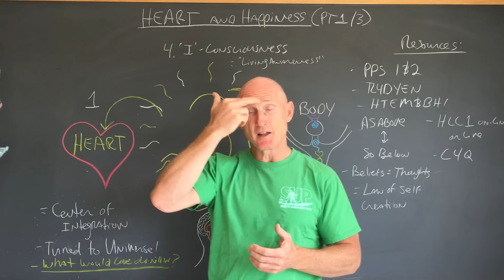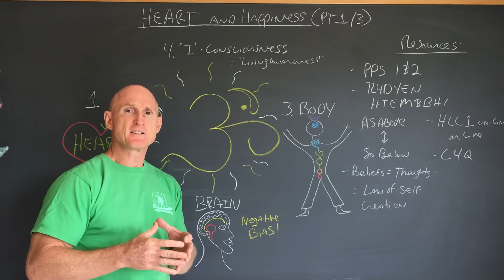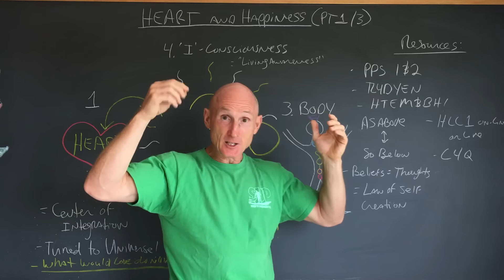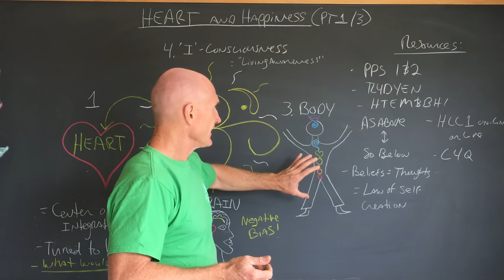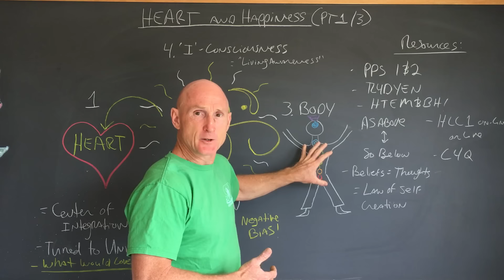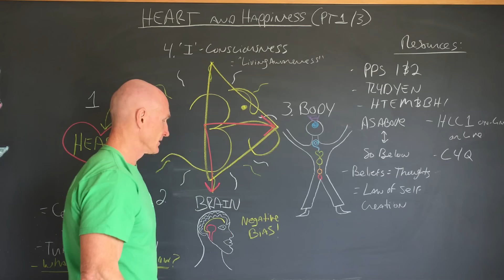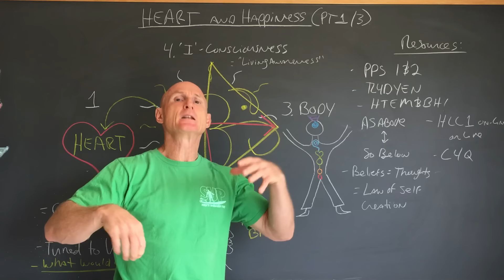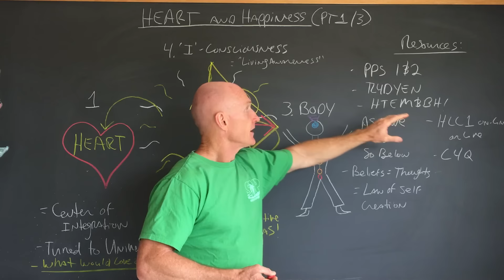Heart & Happiness Pt 1/3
Can we go about creating what Paul Chek calls, sustainable happiness. In part one of this series, Paul explores the research of HeartMath and the implication for cultivating true heart happiness.